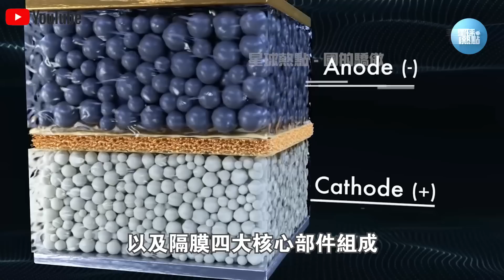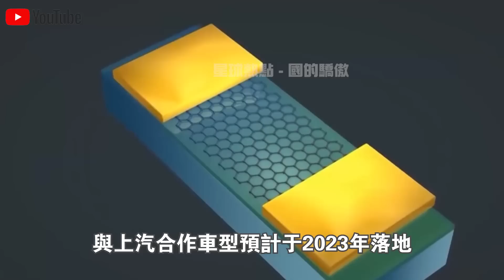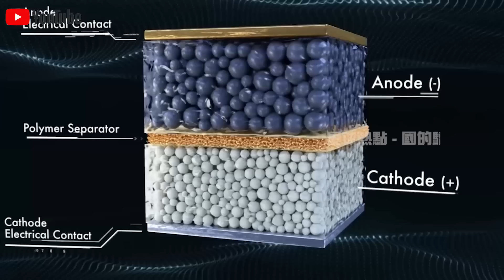中國首款“固態電池汽車”正式上市！實測充電10分鐘，續航400公里！為何寧德時代不屑一顧？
1.10萬人捕撈，年產魚5000萬斤！中國“最大鹹水湖”禁漁10年，才过去2年，湖里的魚就發生了驚人變化？
2.載重50公斤配雷達，一小時作業320畝！大疆最新農業無人機表現驚人！美日德農場主們開心壞了？
3.日產最新“固態電池”上市！充電10分鐘，續航1000km，還永不爆炸？正面挑戰“麒麟電池”，誰會贏？
4.南海第一城！“美濟”28年來首次曝光！外媒驚呼：中國竟在這裡藏了11艘航母！
5.中國第一大糧倉一夜變“荒地”？辛苦開墾60年的東北良田遭“拋棄”，20年後首次吃現狀曝光！
6.中國治沙又有新成果！塔克拉瑪干沙漠成世界糧倉！袁隆平接班人，用5000畝沙漠水稻，解決兩大世界難題！
7.美記者實地探訪“羅布泊”，被眼前一幕驚呆了！荒了60年的死亡之海奇蹟“復活”？水從哪裡來的？
8.百公里60元，速度比汽車快一倍，永不墜毀！中國首創民用“旋翼機”上市！美國笑了：不就是“三蹦子”嗎？
9.極度危險的運輸！75米長“風葉”途徑200個急轉彎，運上4500米高山？中國“特種運輸車”上演不可思議一幕！
10.滿載70噸，百公里“零能耗”，還越跑電約多！中國最新“純電動卡車”，每輛每年能省60萬！德國急著上門求合作？

👇👇👇本期節目內容包括👇👇👇
🔥0:00 新聞速覽
🔥1:18 中國固態電池進展
🔥7:24 半固態電池差點意思